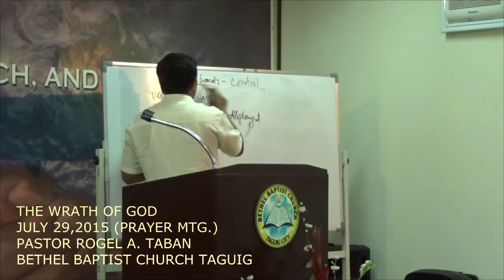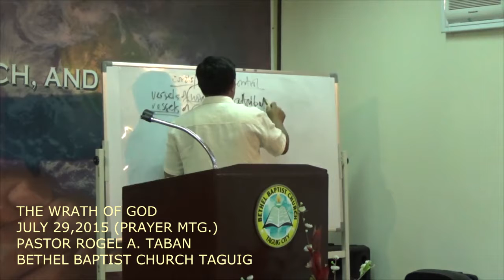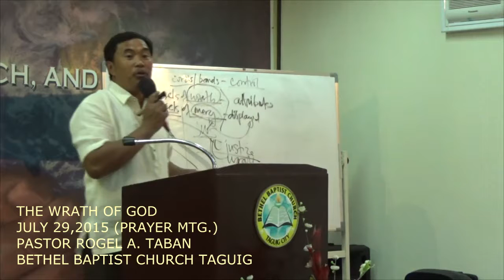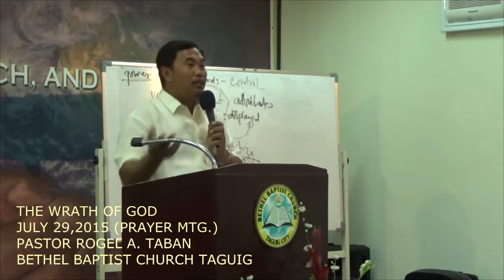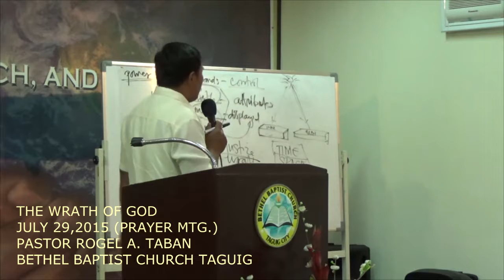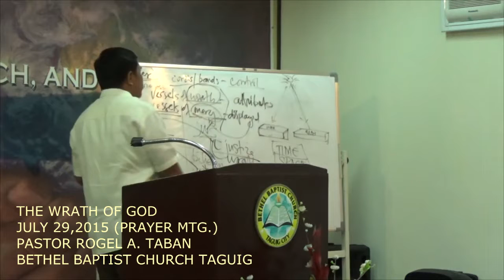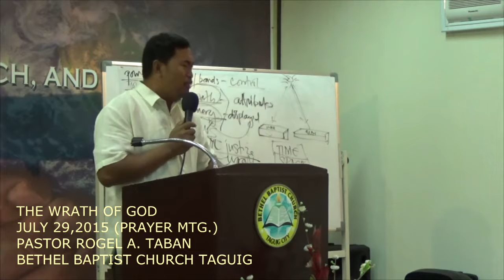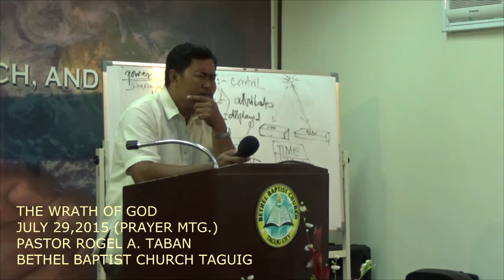July 29,2015 prayer mtg the wrath of God